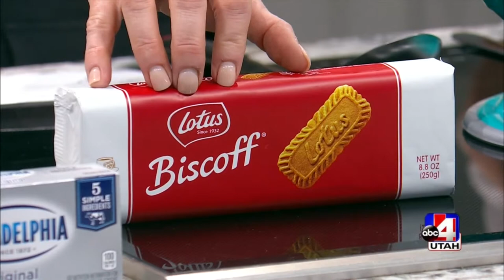Carrot cake trifle